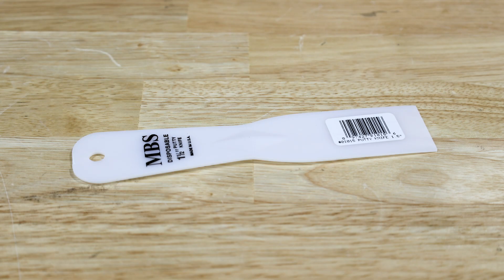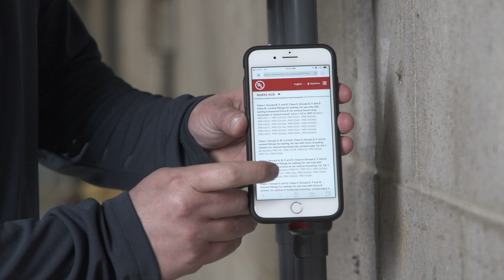How to Install PVC-Coated Conduit: Plasti-Bond Installation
Installing PVC-coated conduit doesn't have to be overcomplicated—just follow the manufacturer-recommended guidelines outlined in this informational video!

This video covers the best practices for clamping, cutting, threading, bending, and assembling PVC-coated conduit, as well as the unique innovations Plasti-Bond has developed to make installation a breeze.

Learn how to simplify your conduit installations and ensure lasting performance with Plasti-Bond products.